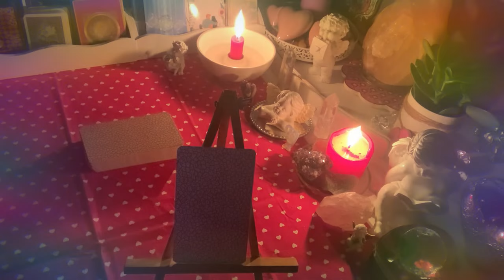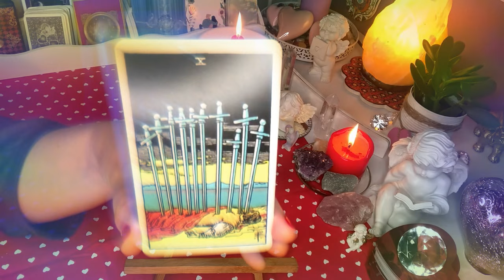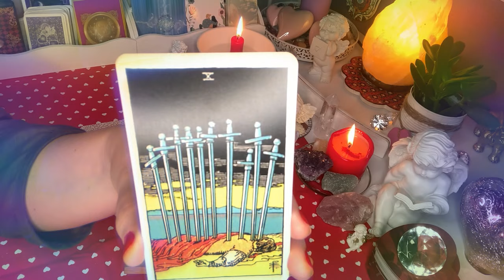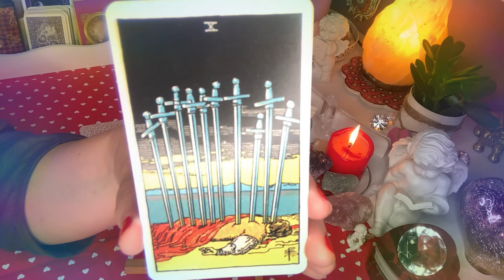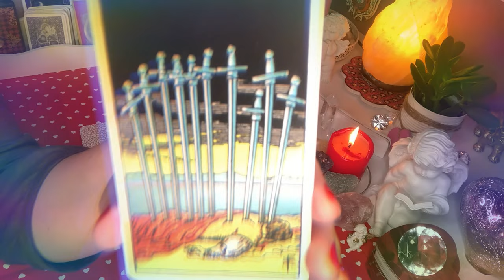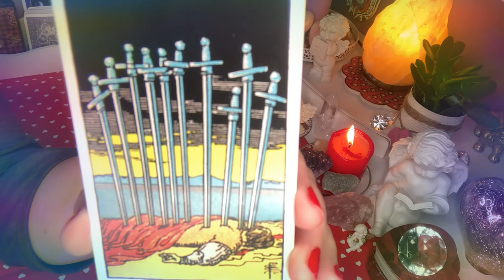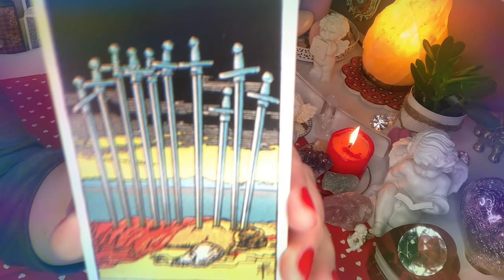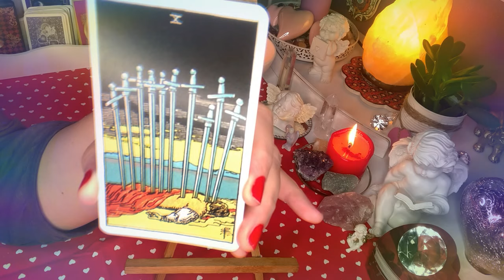Karta dnia☯️Karty Tarota☯️WTOREK, 15#czerwiec 2021😇orakel